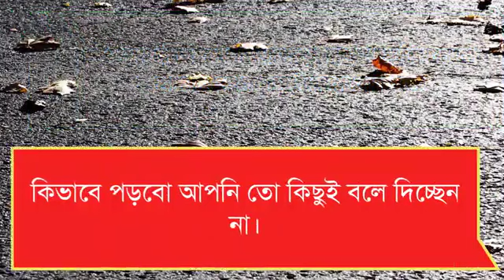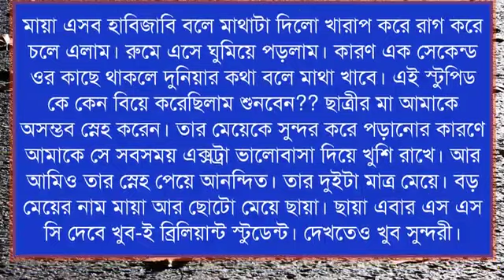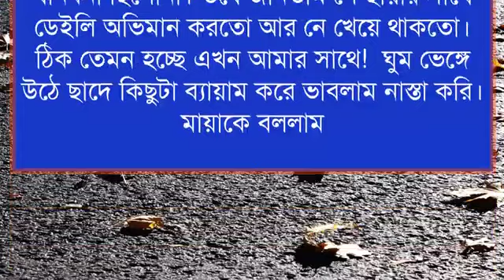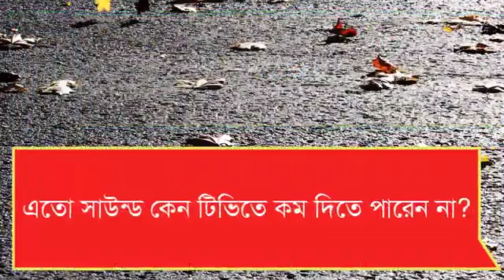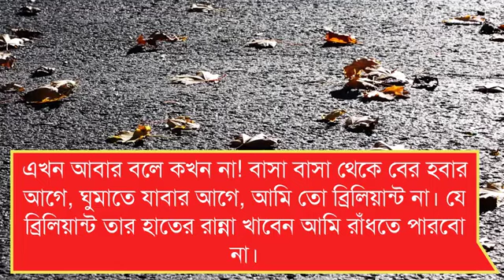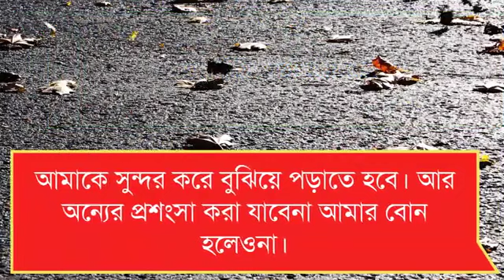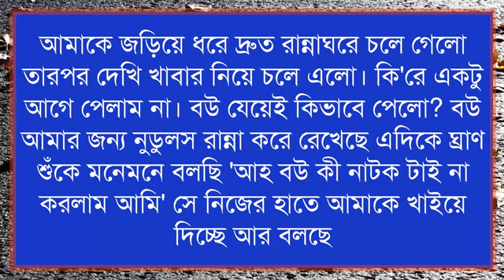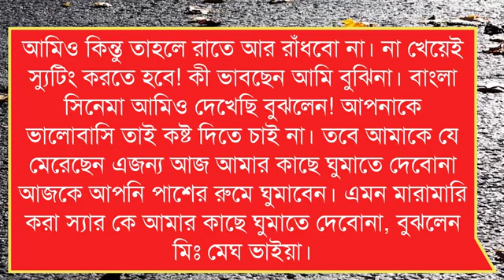দুষ্ট ছাত্রী যখন বউ | Premer Golpo | love Story | ভালোবাসার গল্প ২০২২ | Crazy Apon 1K